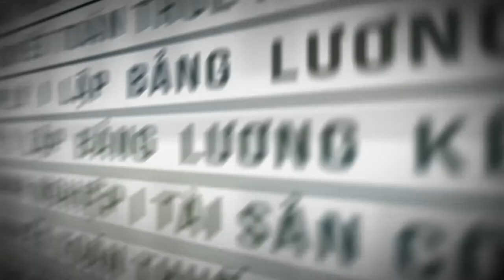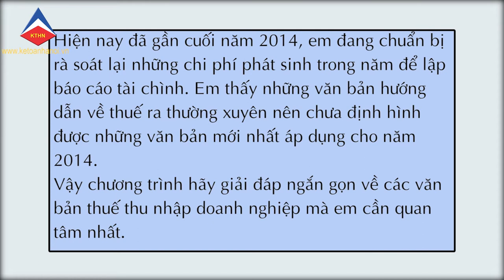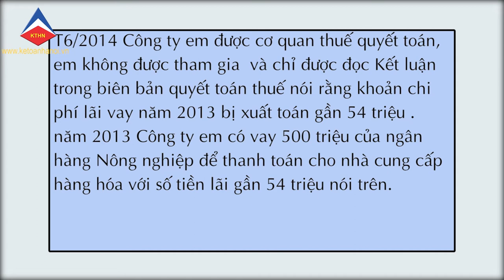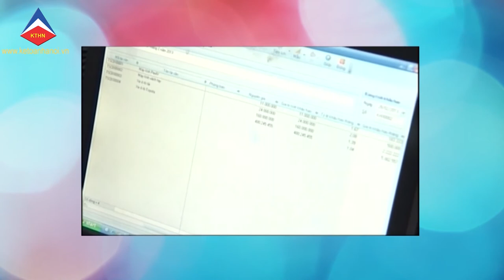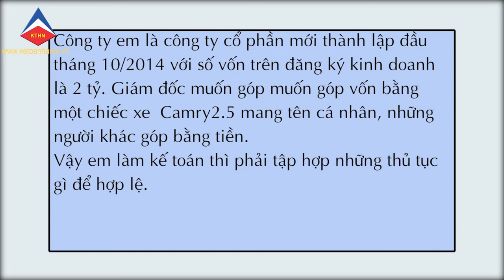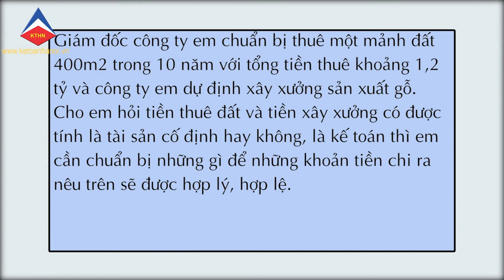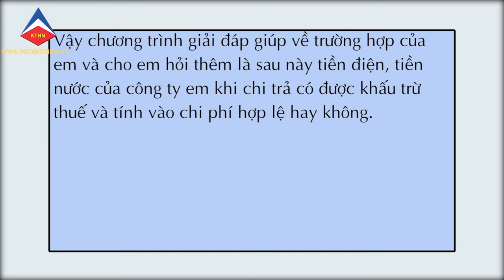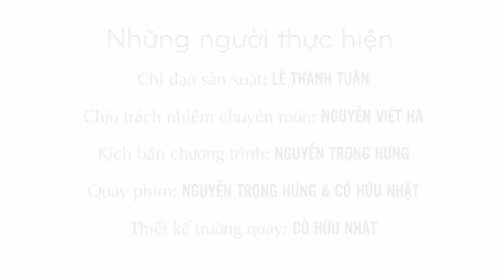Bạn hỏi Kế toán Hà Nội trả lời số 2